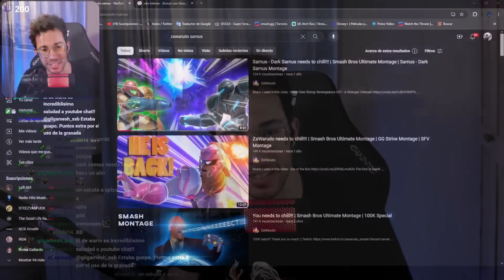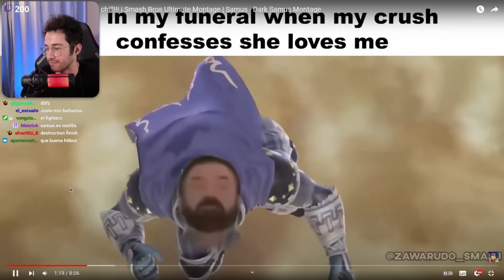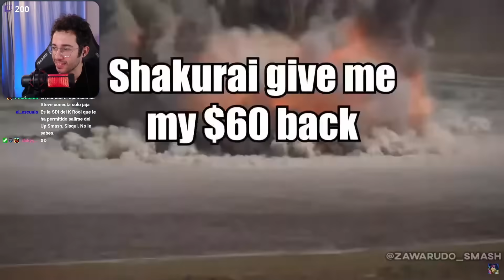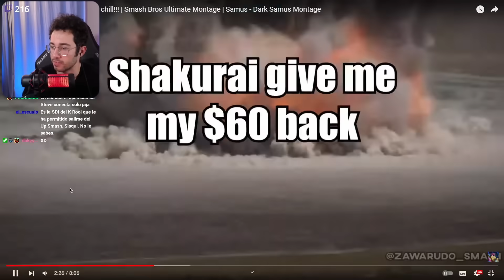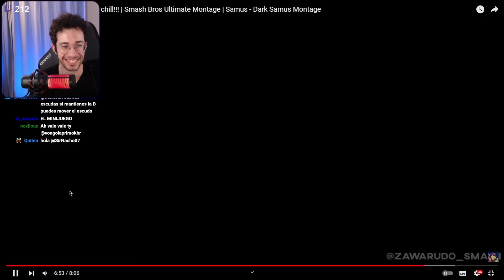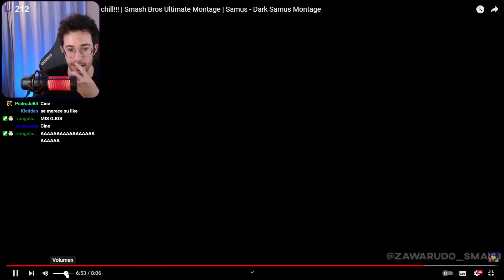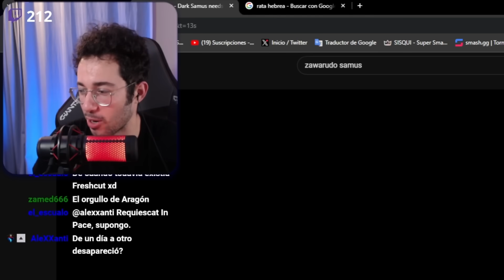ME HICIERON UN HOMENAJE EN EL MEJOR MONTAJE DE SAMUS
Hoy os traemos una reacción al montaje más loco de SMASH BROS ULTIMATE creado por ZaWarudo la leyenda. VIene con Easter Egg incluido. Espero que lo disfrutéis.